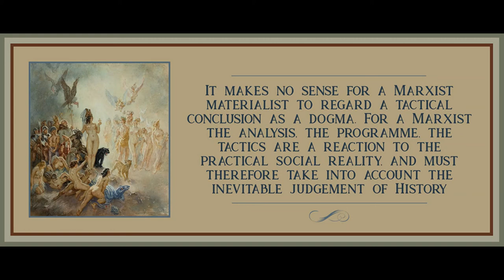The Unions, the Class Struggle, and Communists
Art is by Norman Lindsay.